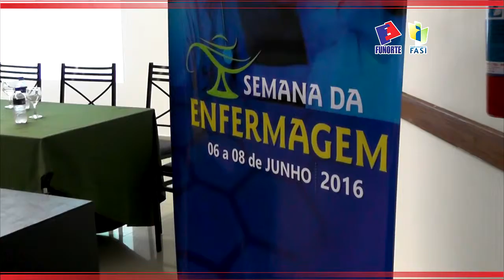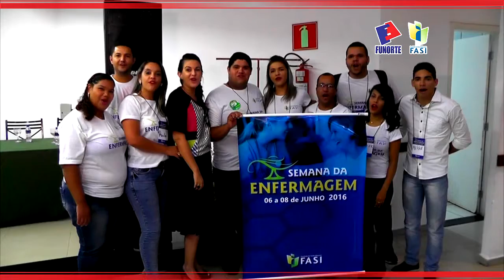VÍDEO ABERTURA DA SEMANA DA ENFERMAGEM - FASI 2016